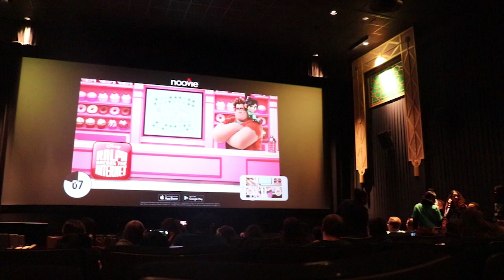Ralph Breaks the Internet Movie Review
Ralph Breaks the Internet Movie Review from both daughter and mom! What did we think about Wreck It Ralph 2? 2018

My name is Ziana Eliz aka Buddha (mom's nickname) or just Z! I'm 6 years-old! and from New York City I lived most of my life on Youtube on my mom's daily vlog channel which you can still see me in. I wanted my own channel after seeing other kids and stated doing my own vlog segments on my mommy's channel. I'm going to do videos on toys, interviews, singing, clothes-- anything us kids love! Family vlogs/vlogger